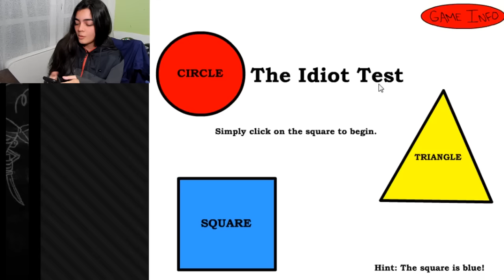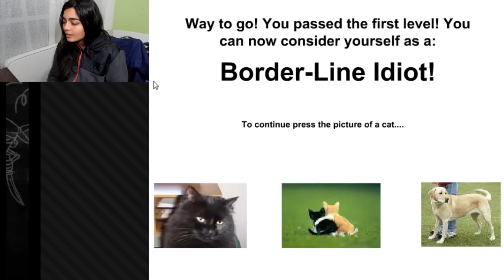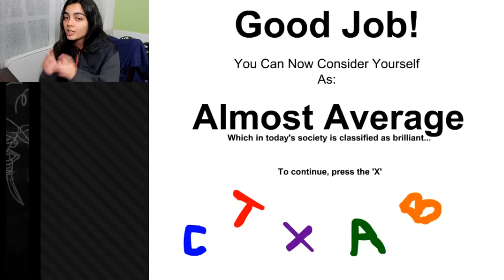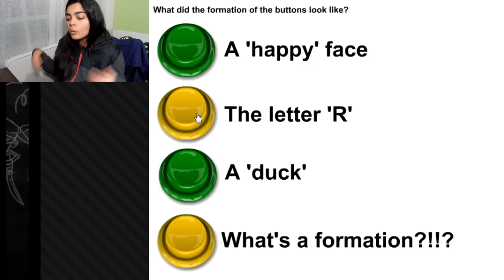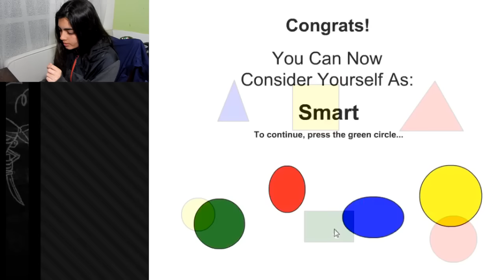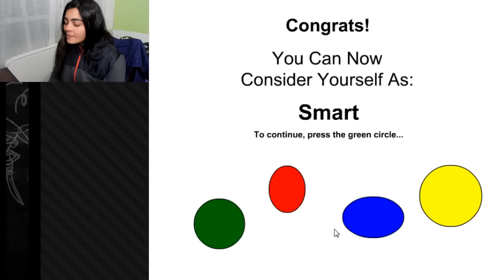SOY INTELIGENTE! | the idiot test